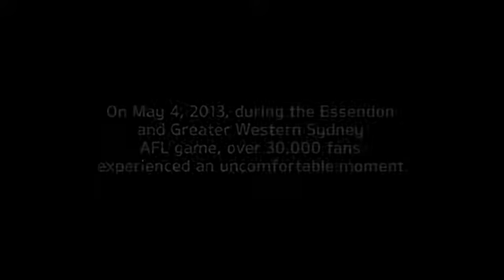اكتر موقف محرج في التاريخ